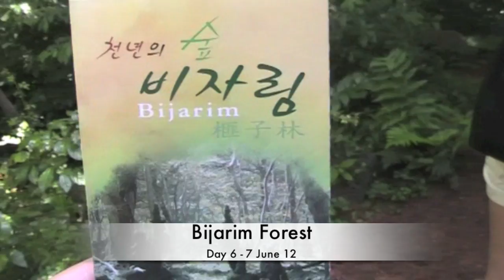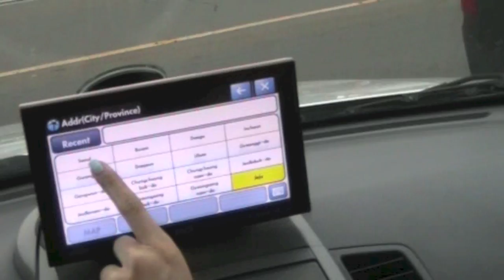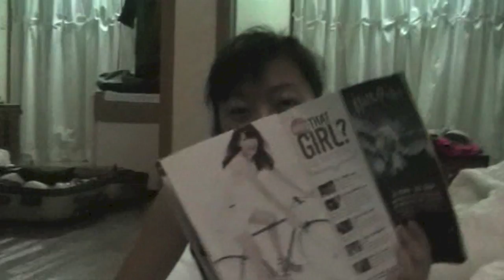Korea 2012 Episode 4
Our Korea trip filmed on 7 June 2012... here comes episode 4!